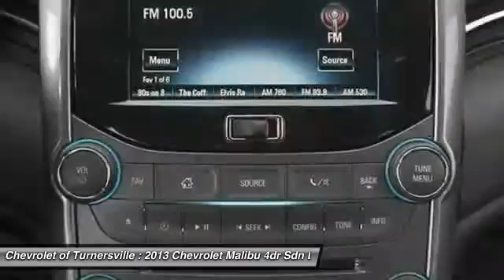2013 Chevrolet Malibu 4dr Sdn LS w/1LS Sedan Turnersville NJ 08080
2013 Chevrolet Malibu 4dr Sdn LS w/1LS Sedan